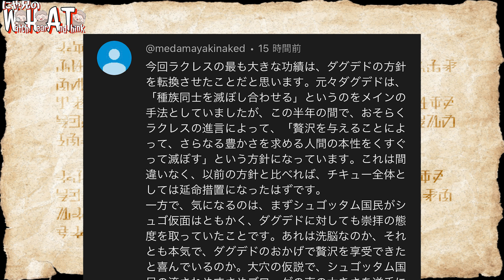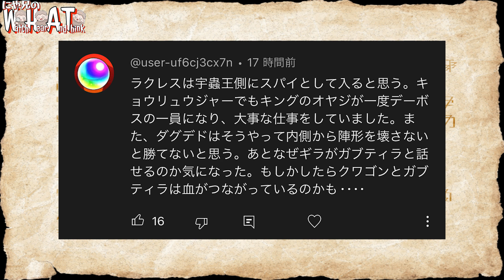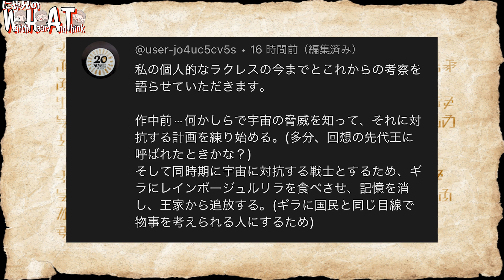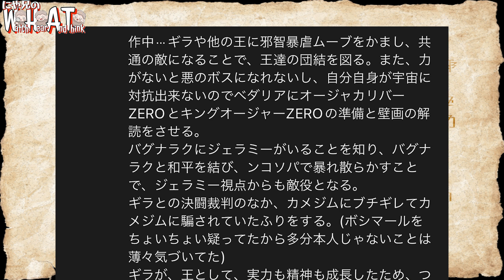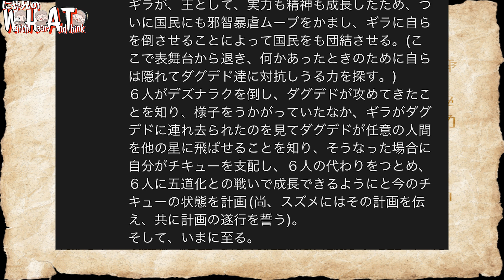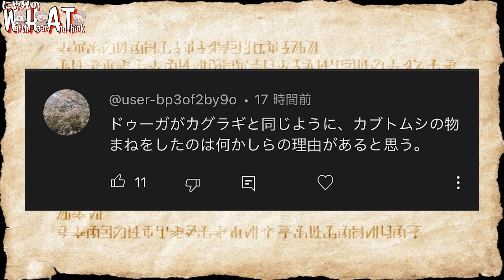五道化の配置の違和感！ドゥーガの「ギーギー」に隠された最重要ヒントとは？！【王様戦隊キングオージャー第34話考察】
ハンドメイドかぞくのお姉ちゃんが描いてくれました。

もっふんの声
あつやくん